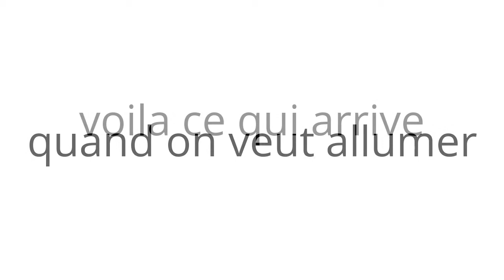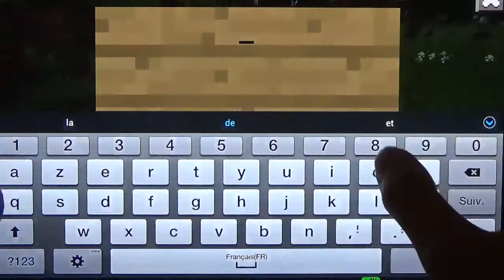minecraft une chose a ne pas faire